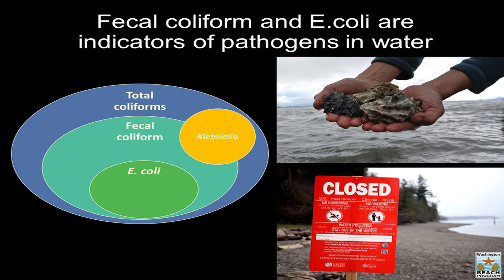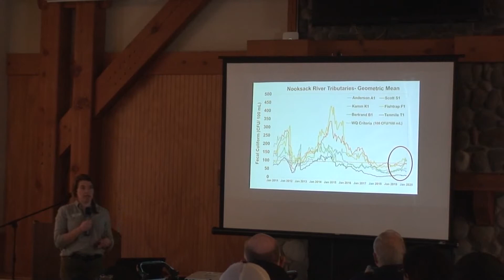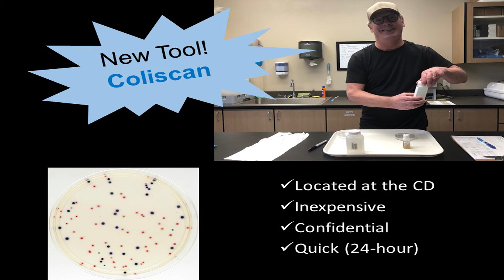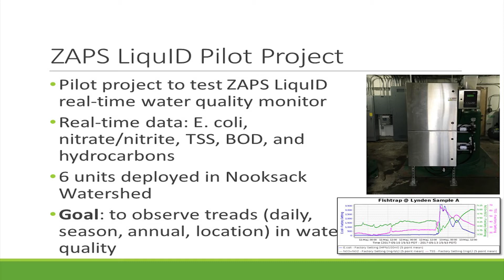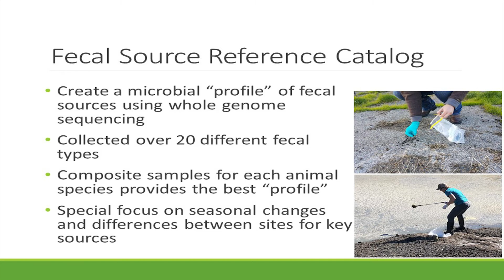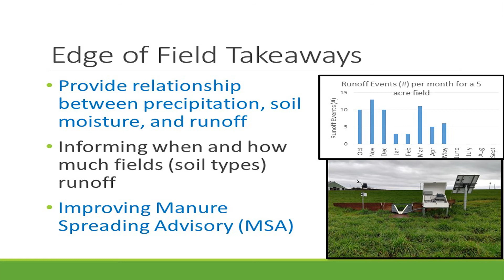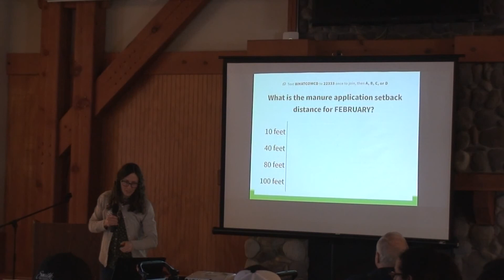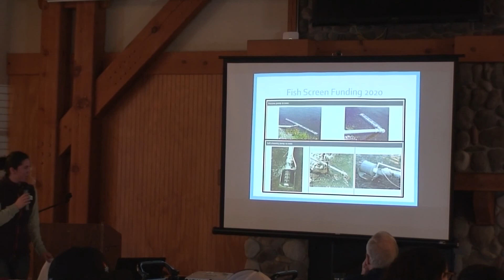DNMP Training Whatcom 2020 - Updates: What’s Happening in Your Backyard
Meagan Harris, Whatcom CD
Nichole Emberson, PH.D., Whatcom CD
Corina Cheever, Whatcom CD